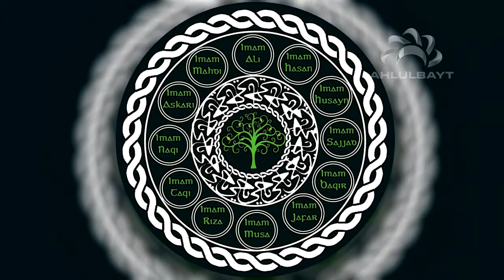I Had a Dream- Convert Revert to Islam - Part 2